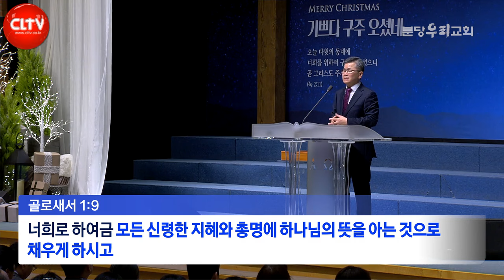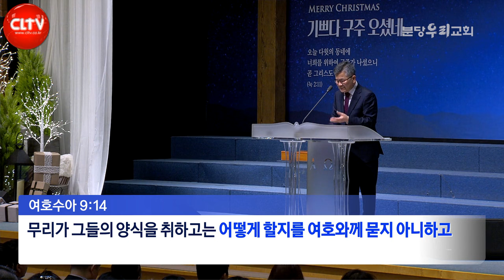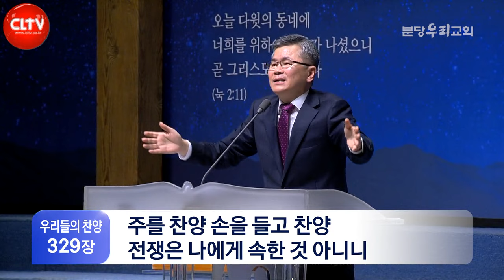CLTV 파워메시지ㅣ'공격보다 더 무서운 유혹'ㅣ분당우리교회(이찬수 목사)